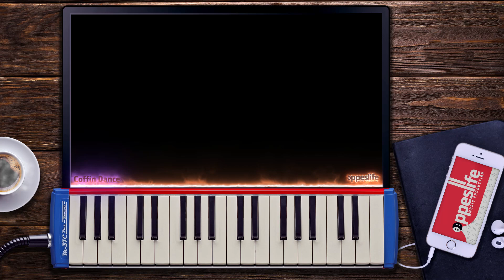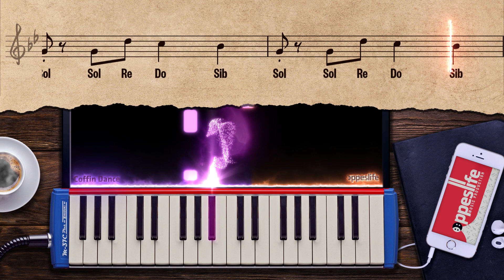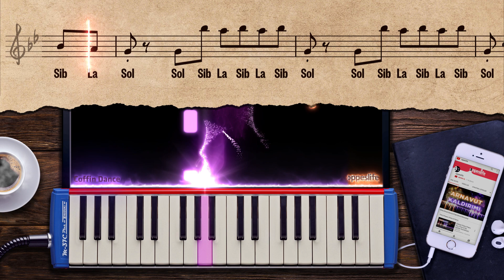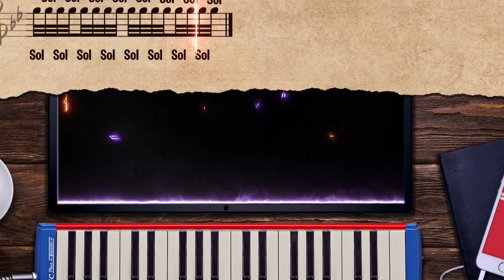Coffin Dance / Astronomia | Melodica & Flute Sheet Music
How to Play Coffin Dance / Astronomia?

►F L U T E & M E L O D I C A - oppeslife
►S H E E T M U S I C [PDF]

Thanks for their support:
+Onur Şahin
+Frederick Farzad Samadi

🇹🇷Merhaba,
Oppeslife bir müzik topluluğudur. Temel amacımız insanların enstrüman öğrenmelerine yardımcı olup onların hayat kalitesini arttırmak. Bu doğrultuda youtube sayfamızda piyano, gitar ve yan flüt için tutorial (nasıl çalınır?) videoları yayınlıyoruz.
🇬🇧Hi,
Oppeslife is a music organization. Our first goal is to help people learning to play an instrument and on that way we hope to raise the quality of their life. For this purpose we are publishing tutorial videos for piano, guitar and flute on our youtube channel.